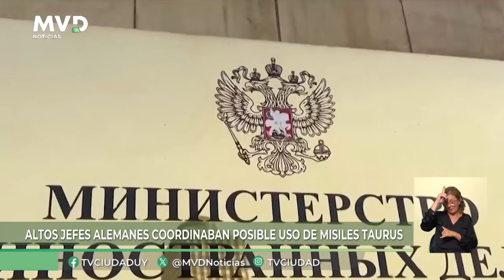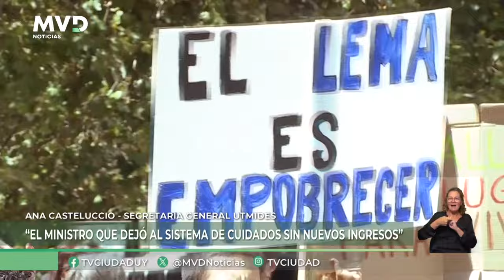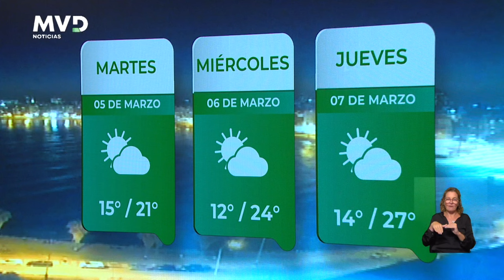MVD Noticias - Edición Central 04/03/2024